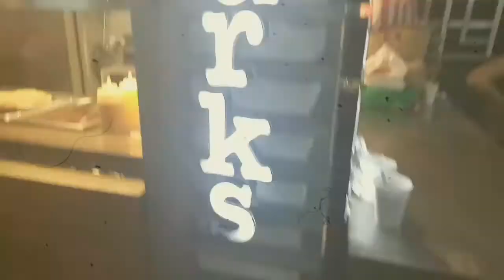Vlog 1 (TRIAL) - Chinese New Year 2018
Forgive me for the shaky camera and bad editing. I am still improving my editing skills. I hope I can get a lot of tips from you guys and sa mga vloggers out there. Maraming salamat! I hope you enjoy 😘

Camera: OppoF1s
Editor: FilmoraGo App

• FOLLOW CHESKA